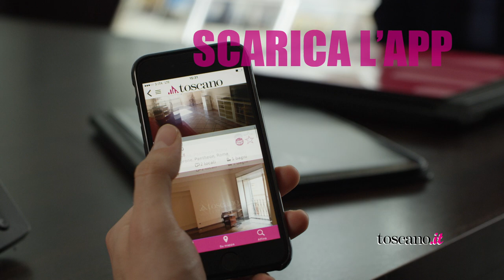Spot Gruppo Toscano 2019 "Intelligenza Non Artificiale" 15"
"Intelligenza Non Artificiale"